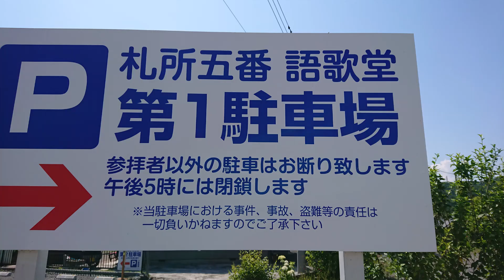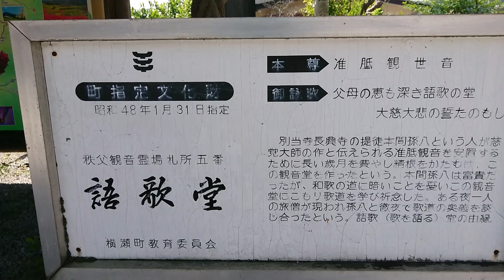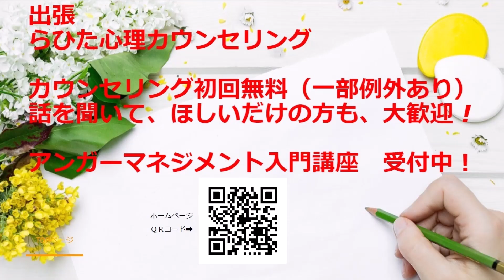【らひた】秩父札所 第五番 小川山 語歌堂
秩父札所 第五番 小川山 語歌堂
語歌堂（ごかどう）は埼玉県秩父郡横瀬町にある臨済宗南禅寺派の寺、山号は小川山と号する。秩父三十四箇所の第五番札所であり、横瀬町の史跡に指定されている。なお、札所の納経所は語歌堂から250mほど東に離れた長興寺で、観音堂と別当寺という札所本来の形を残している。
長興寺の大旦那である本間孫八により建立された。語歌堂と言う名前の由来についてはこのような伝承がある。孫八は和歌の道に親しむ風流人で歌の道を極めようと精進しており、ある日ひとり堂にこもって歌想を練っていた。そこへ1人の僧が訪ねてきて、2人は夜を徹して和歌の奥義について論じ合ったが、翌朝孫八が目を覚ました時には旅の僧の姿はすでになかった。実はこの旅の僧は救世観世音菩薩（聖徳太子という説もあり）の化身であり、それを悟った孫八はこの観音堂を語歌堂と名付けたと言う。現在の観音堂は文化年間（1804～18）地元棟梁の作として伝えられており、四間四方の方形造りで仁王門を構えている。
准胝観世音菩薩像
慈覚大師作と伝えられる。准胝観世音菩薩は仏母ともいわれ、密教の女性尊で除災、延命、求児、除病などを司るといわれている。日本百観音霊場の中で、准胝観音が本尊として祀られているのはここ秩父三十四箇所五番の語歌堂と西国三十三所十一番上醍醐寺の2ヶ所だけで希少である。